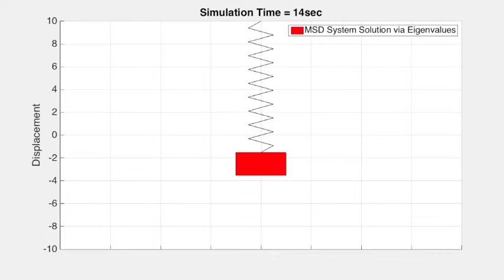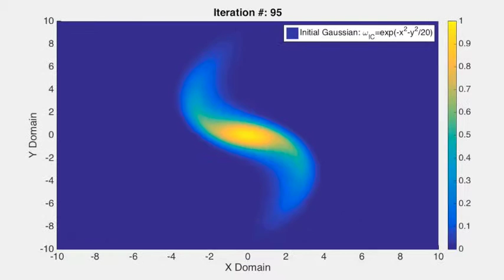Cal Poly Aerospace Department Introductory Computer Simulation Course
AERO300: Aerospace Engineering Analysis
MATLAB Laboratories
Cal Poly University - San Luis Obispo, CA
Spring 2016